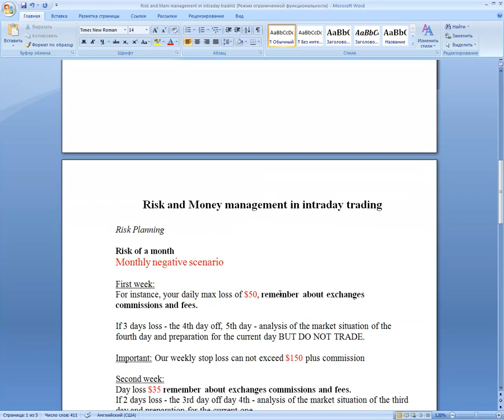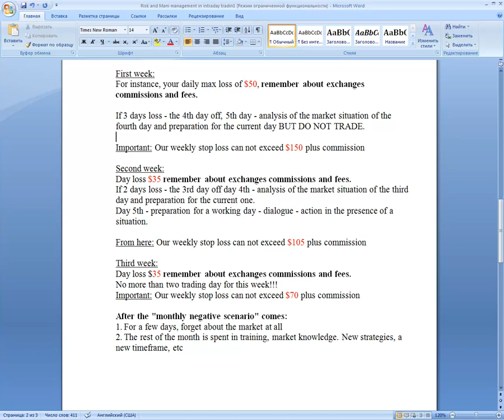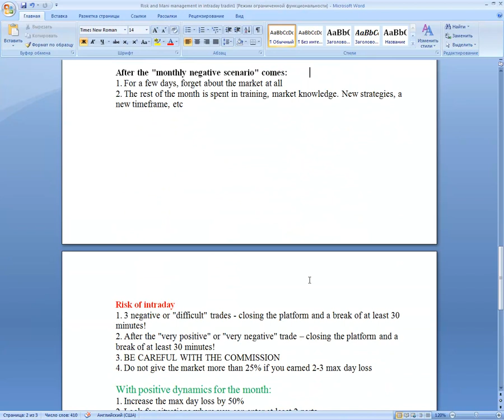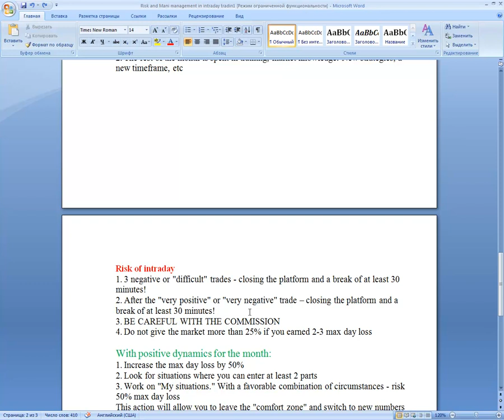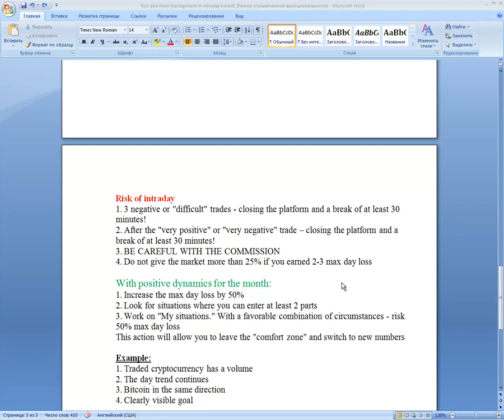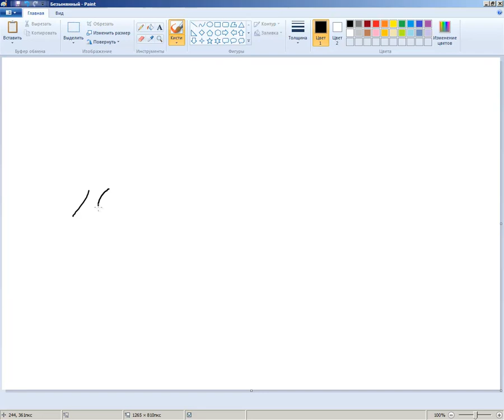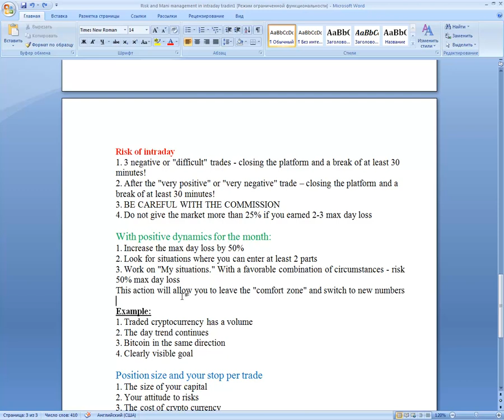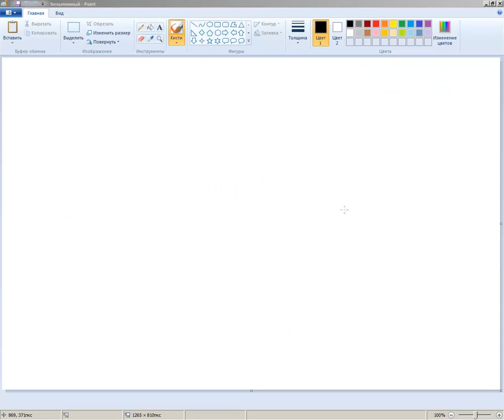Successful Trading with Risk and Money Management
How to become a truly successful trader? Risk planning, scenarios creation and mitigation strategies and more. Manage your money smart and don't be afraid of trading.